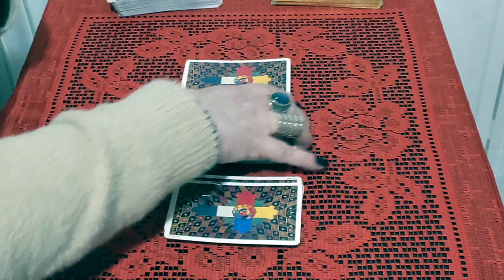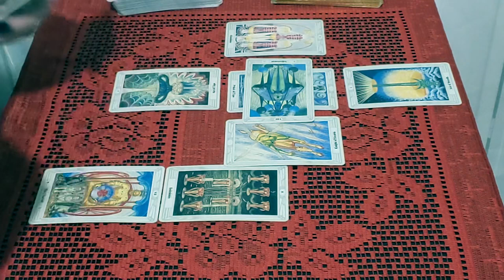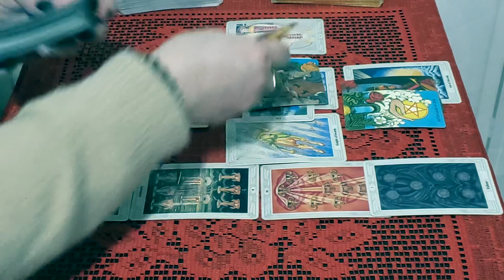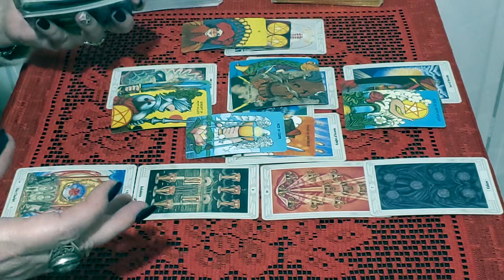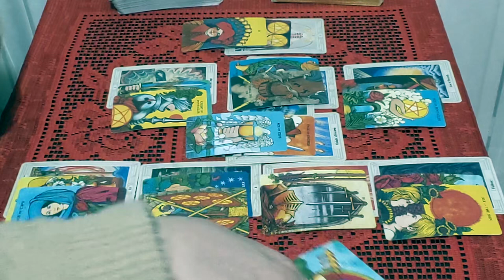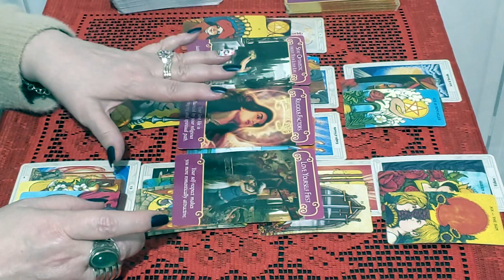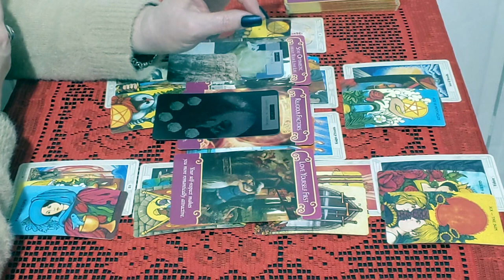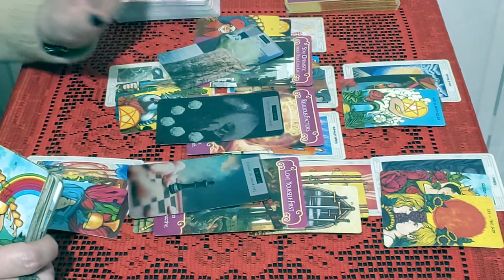Scorpio! Don’t Give Up! The Universe Really Is Granting You A Wish! May 2020 Reading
New Tarot Deck: The 8th House Tarot by Sara Calvarese